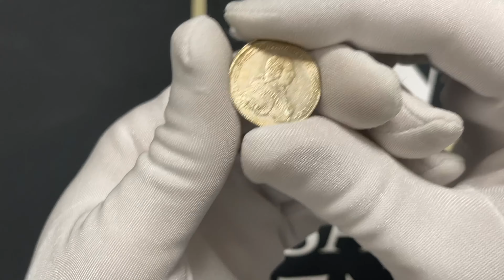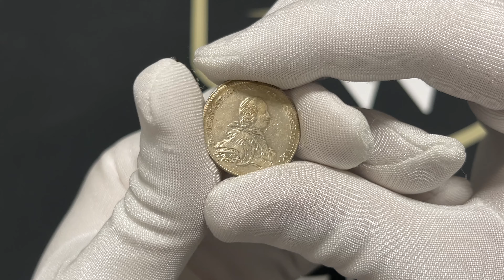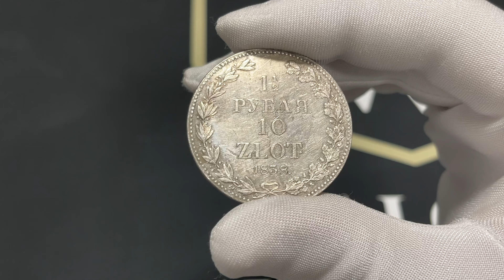Przegląd topowych monet z 10 Aukcji tematycznej SNMW | Z życia firmy... #4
Prezentujemy Państwu najciekawsze, naszym zdaniem pozycje monetowe z naszej 10 Aukcji tematycznej. Wśród nich m.in. rzadki ort elbląski Jana II Kazimierza, dwa talary i pięknie zachowany szóstak kurlandzki.